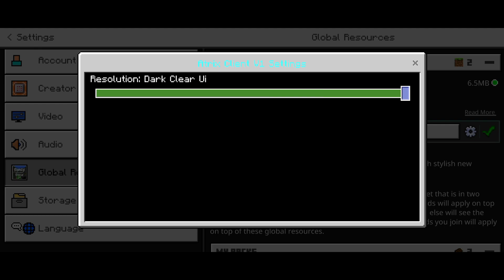Best Lag Fix CLIENT For MCPE 1.20+ || best Fps boost Optifine for Minecraft pe || quick loot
Tags--
top 5 best optifine for minecraft pocket edition
optifine for minecraft pe 1.20
best optifine for mcpe 1.20
no lag optifine for mcpe
best lag fix optifine for mcpe
best clients for minecraft pe
best fps boost optifine
no lag clients minecraft pe
client for minecraft pe 1.19
top 5 best clients for minecraft pe 1.20+
top 5 client for minecraft pe 1.19
best minecraft mods
minecraft bedrock client
fps boost client mcpe 1.20
top 3 clients minecraft pe

Your  queries-

optifine mcpe 1.20
best client for mcpe 1.20
client mcpe 1.20
optifine for mcpe 1.20
fix lag minecraft pe 1.20
fps boost texture pack mcpe
optimizer pack mcpe 1.20
pvp texture pack mcpe 1.20
client for mcpe 1.20
minecraft lag fix android
best client for mcpe 1.20 fps boost
client mcpe
client mcpe 1.20 fps boost
client minecraft pe
mcpe client 1.20
mcpe optifine 1.20
optifine mcpe 1.19
optifine minecraft pe
optimizer mcpe 1.20
texture pack mcpe 1.20
best client for mcpe
best lag fix client for mcpe 1.20
best pvp texture pack mcpe 1.20
client mcpe 1.19
client minecraft pe 1.20